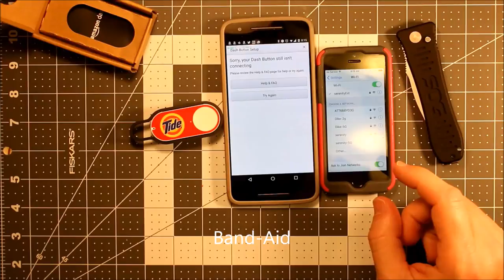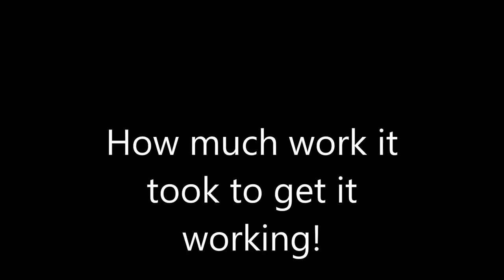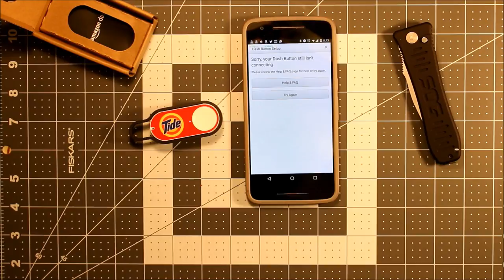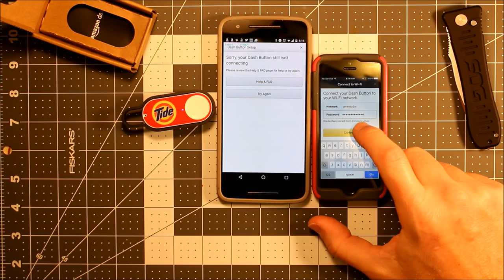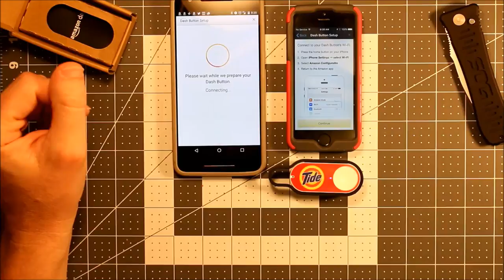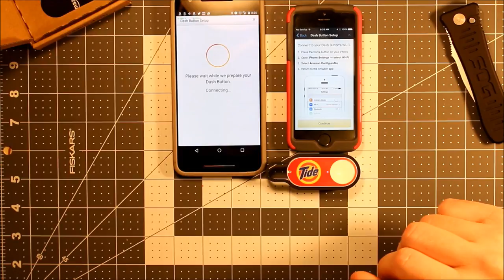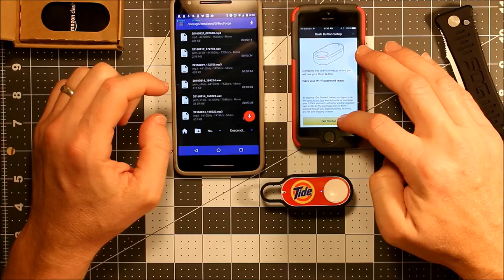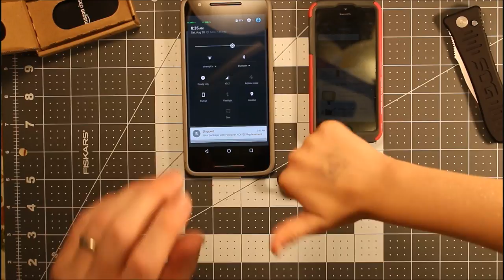Setup Review: Amazon Dash Button - 25 mins that I will never get back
It took 25 mins to get the Amazon Dash Button working with an iPhone. Tried for 2 hours to it working on my Nexus 6P and never did.